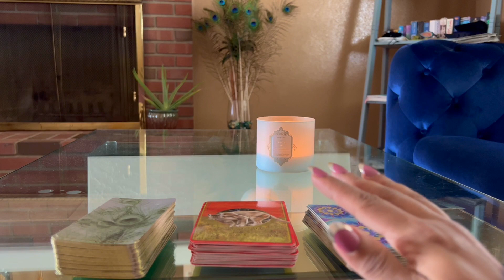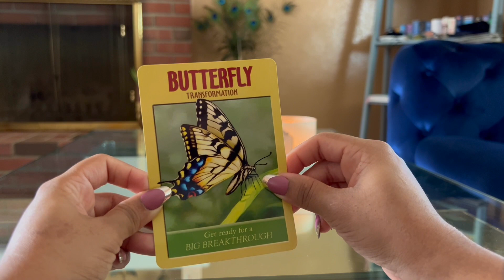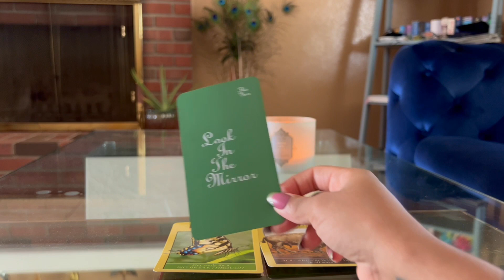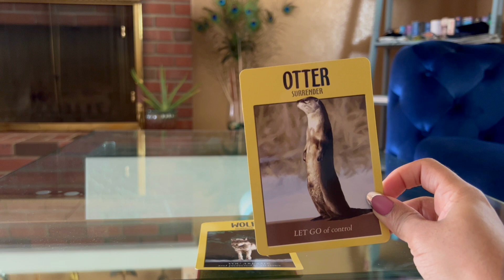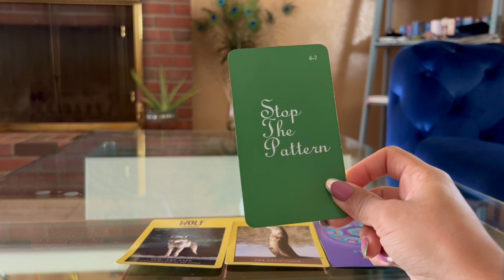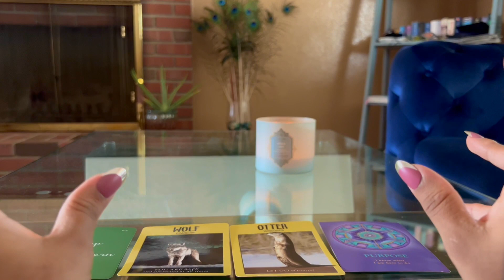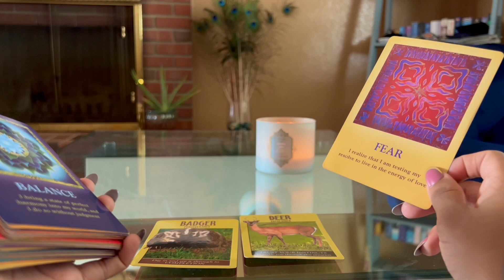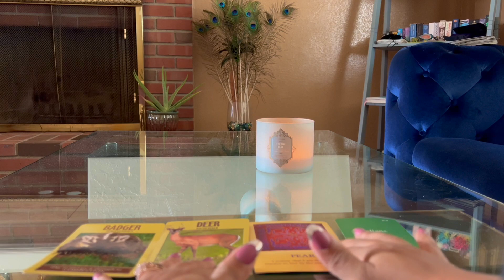Pick-A-Card: How Are You Perceived? ⭐️ Career Edition ⭐️ COLLAB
To book a personal reading with me or purchase my card decks💕

How Are You Perceived? Career Edition. Pick A Card Reading. This is a timeless message, so this reading can apply to you whenever you see this video. You can also come back and choose another card as well later in time for an updated reading. If you get the same message, that message still rings true for you!

⏰ Time Stamps: ⏰

   ⭐️ Card 1 is at 2:34

   ⭐️ Card 2 is at 8:35

   ⭐️ Card 3 is at 18:56

🏹🌷🪶 To purchase any of my deck creations they are available on my OR

☕️ 💰 Enjoy my readings here on YouTube? You can always tip me by buying me a coffee, the love is appreciated!